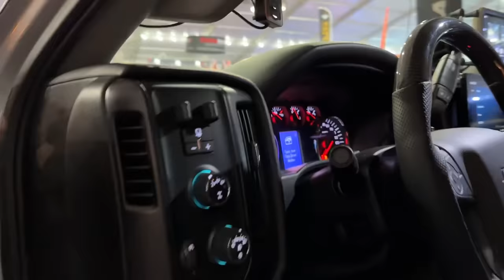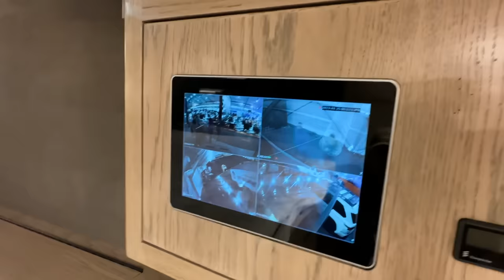Is This $1.1 Million 2023 EarthRoamer SX Still the KING? Come Check Out This Massive Built RV!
Plan your next big trip with onX Offroad, now available for Apple CarPlay/Android Auto enabled vehicles. Available in the Apple App Store or Google Play Store.

For over seven figures, you'd expect to get a huge amount of luxury in a massive, go-anywhere package. That's what the EarthRoamer RV promises to provide, and Andre walks you through all the feautres you get for $1.1 million!